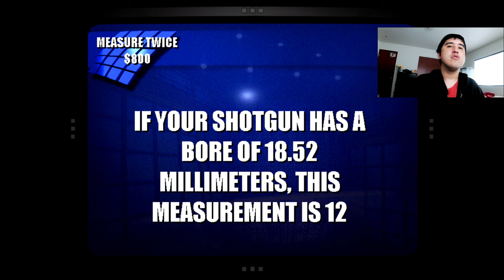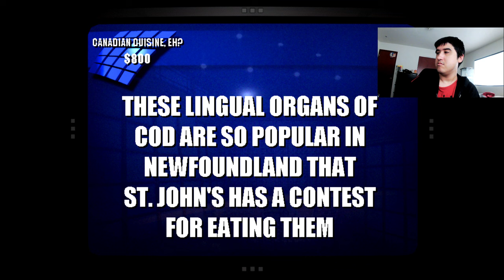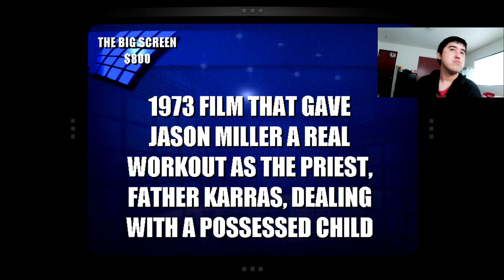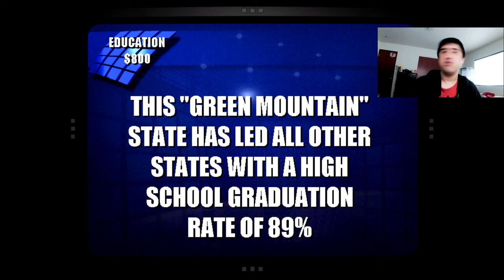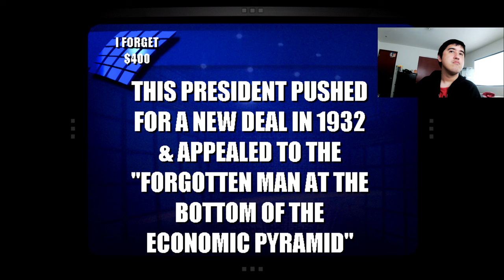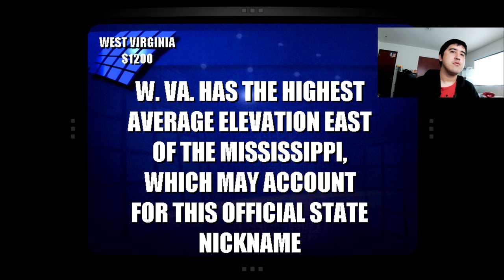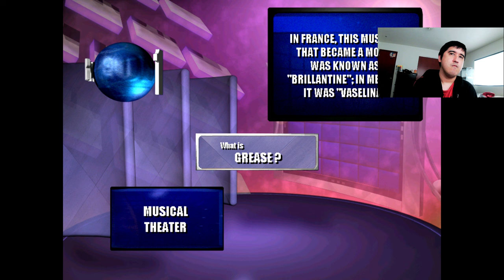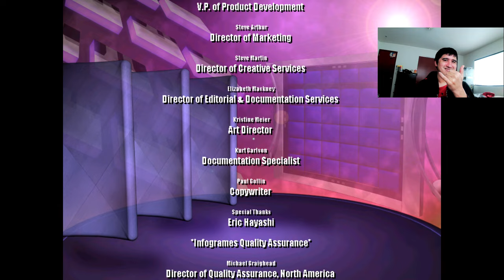Jeopardy! 2003 PC Game 24